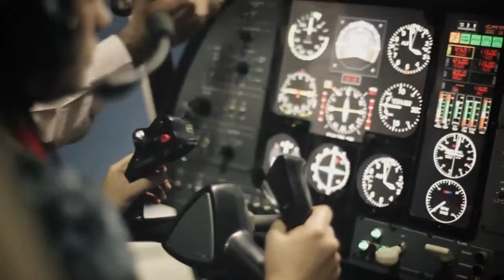hindustan TVC 60sec